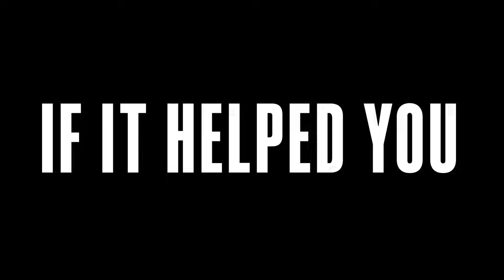how to get ALL BADGE GLOVES IN SLAP BATTLES(in less than 10 minutes) | ROBLOX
timestamps
0:00 intro
0:07 mega rock glove
0:25 plague glove
0:37 hallow jack glove
0:53 redacted glove
1:16 bus glove
1:25 phase glove
1:37 warp glove
2:00 bomb glove
2:17 bubble glove
2:32 jet glove
2:43 shard glove
2:57 potato glove
3:16 cult glove
3:57 buddies glove
4:10 moon glove
4:22 jupiter glove
4:33 spy glove
4:49 detonator glove
5:09 rage glove
5:22 slapple glove
5:54 link glove
6:07 rattlebones glove
6:19 tycoon glove
6:28 bob glove
6:38 orbit glove
7:00 dominance glove
7:14 chain glove
8:04 hybrid glove
8:21 glitch glove
8:41 confusion glove
8:55 charge glove
9:02 disarm glove
9:10 trap glove
9:16 mitten glove
9:48 outro

credits: III